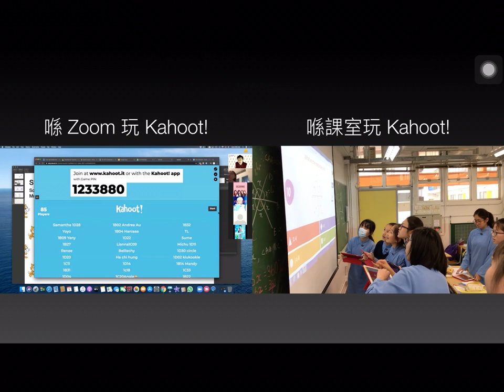Playing Kahoot! in Zoom vs Classroom